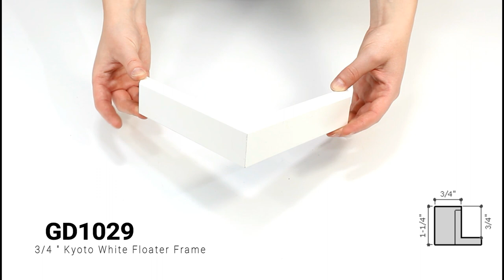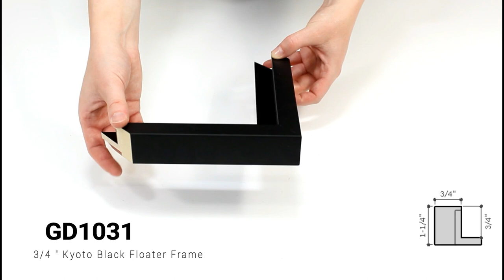Corner Sample: 3/4 " Kyoto Floater Frames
These canvas floater frames features a slim, simple face in 5 different shades; Kyoto Black, Kyoto Anthracite Dark Grey, Kyoto White, Kyoto Matte Gray, and Dark Brown. Dress it up with an old watercolor or oil painting, or keep it modern with a family photograph.

.75 "es wide: ideal for small images.